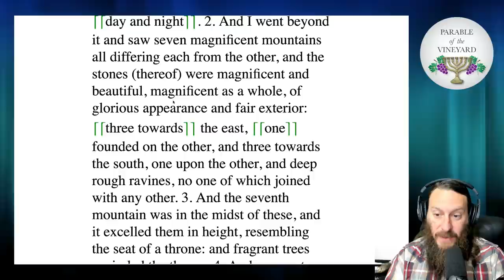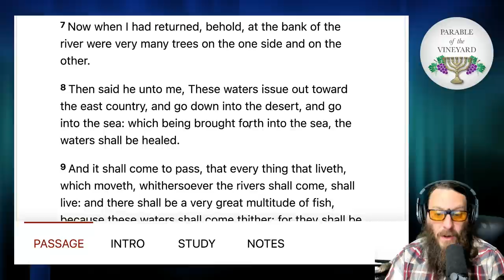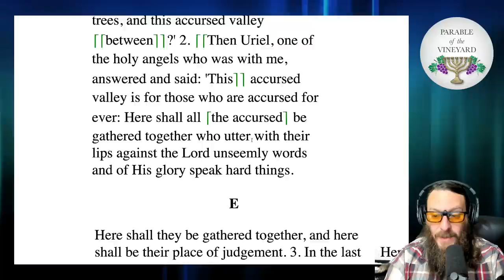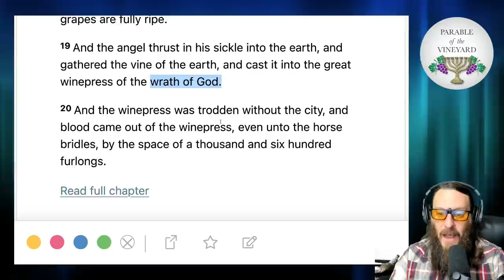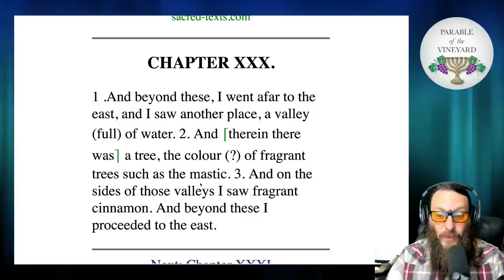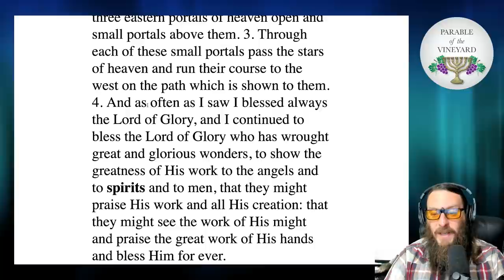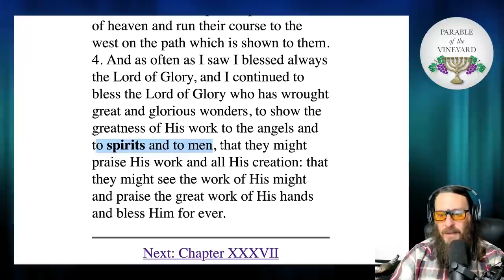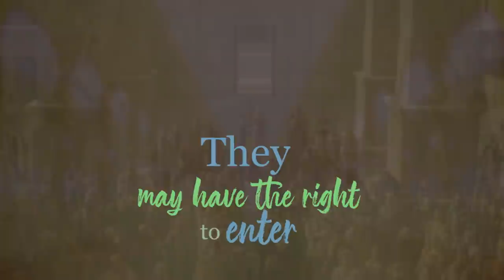The Book of Enoch: End Times Judgement & The Tree of Life (Part 7 - Ch. 25 - 36)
The Book of Enoch; found within the dead sea scrolls, quoted by Jude, taught from by Peter and our Messiah – this great text was preserved for the End Times generation. A guidebook for those coming out of Mystery Babylon and her ways, into the true service of our Elohim. Join us, as we read through and study this amazing gift, line by line.